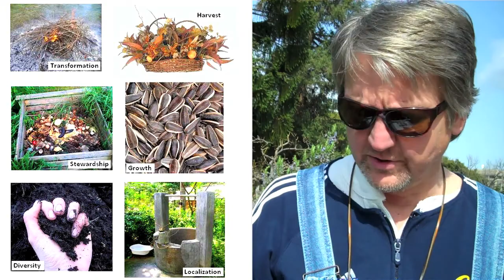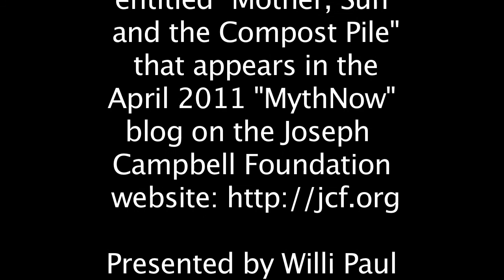Sacred Alchemy & Symbols for the Permaculture Transition - Presented by Willi Paul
Part 1: Inner & Outer Model of the Sacred

Part 2:What is Permaculture? Some basic principles:

- Observe and Interact
- Catch and Store Energy

- Use and Value Renewable Resources and Services

- Produce No Waste
- Design from Patterns

- Integrate Rather than Segregate

- Use Small and Slow Solutions

- Use and Value Diversity

- Creatively Use and Respond to Change

Part 3: Permaculture Symbols:

Here are 6 potential sacred permaculture symbols that are built upon our love and respect for Nature, an integration of science and spirit.

- Diversity (Soil)
- Growth (Seeds)
- Harvest (Basket)
- Transformation (Fire + Smoke)
- Stewardship (Compost Pile)
- Localization (Community Well)

Part 4: The New Alchemy

Alchemy is Transmutation is Spirit, Action and Communication.

The new alchemies are now available and experienced as a spiritual exchange, vision maps, and digging in the soil.

Types of alchemy:

- Imaginative
- Eco
- Shamanic
- Sound or Sonic
- Digital
- Community
- Earth

Part 5: Sacred

Two powerful examples of how the new alchemy is generating the sacred:

dark green religion movement and rock music

Dark green religion is:

- based on a felt kinship with the rest of life, that we are all related

- accompanied by feelings of humility and a corresponding negative view of humans as having a moral superiority

- reinforced by the idea of interdependence & mutual influence and respect

 As for rock music, we hear and see symbols through rock music and art.

Band names and titles of records and songs contain important cues, many political or humorous, but some for "mythic punch."

Album art work is the first to be interpreted and often carries the same meaning all over the world.

When musicians combine song lyrics with complimentary symbols, mythic meanings are reinforced and deepened.

Symbols and metaphors are the seeds, our invitation to the feast. And many symbols, like numbers and colors, have ancient meanings and universal power.

Conclusion

Campbell might have asked at this point: Do we know the power of these symbols? Have we lost our connections to the mythic reservoir?

Think initiation, journey maps, heroes, green technologies and permaculture in your backyard, neighborhood and community!